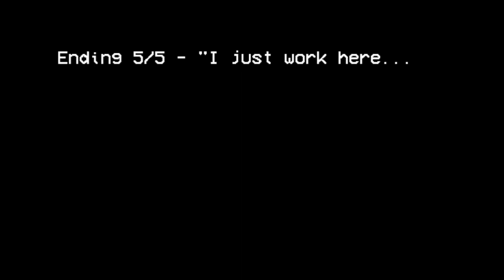I WAS HIRED TO BE A NIGHT BUS DRIVER...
I feel like I planned something perfect because I feel like I need to use these 3 videos as a sperate video I feel like everyone is gonna enjoy them but yea guys today game we are gonna be playing which is Night Bus Game 1 for today's video and also if you have been supporting liking the content so far I am really glad you're enjoying it and I really hope y'all smack 25 likes in this new banger vid for today of me being a Night Bus driver for this game and enjoy this.

Who Inspired me to play this game by:  @hollowpoint I don't steal content for some of you

Chapters:
00:00 - 00:43 INTRO
00:43 - 13:16 GAME 1
13:16 - 21:53 GAME 2
21:54 - 22:59 OUTRO